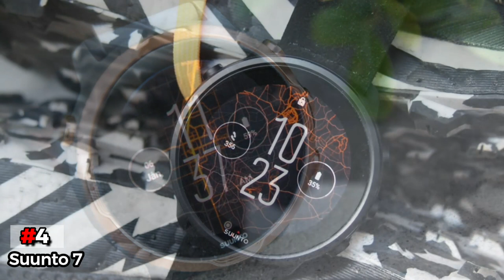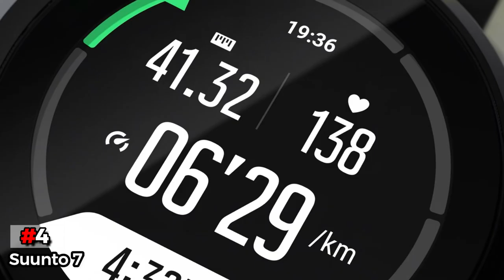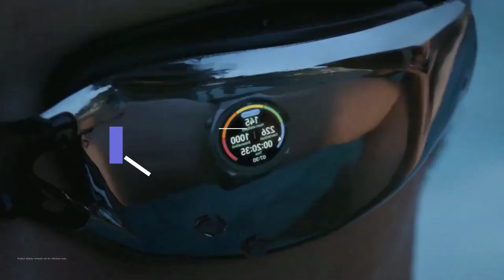TOP 5 Best Swimming Watches of [2023]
Top 5 Best Swimming Watches in 2023

► Links to the best Swimming Watches 2023 we listed in this video:

► 5. Apple Watch Ultra -
► 4. Suunto 7 -
► 3. Garmin Descent Mk2i -
► 2. Coros Vertix 2 -
► 1. Garmin Forerunner 945 -

We have just laid out the top 5 best Swimming Watches of 2023. In 5th place is the Apple Watch Ultra, our pick for the best performance . In 4th place is the Suunto 7, our pick for the best affordable. In 3rd place is the Garmin Descent Mk2i, our pick for the best value. In 2nd place is the Coros Vertix 2, our pick for the best runner-up. In 1st place is the Garmin Forerunner 945, our pick for the best overall Swimming Watch.

So let's look at the best available best Swimming Watches and find the perfect one for your need.